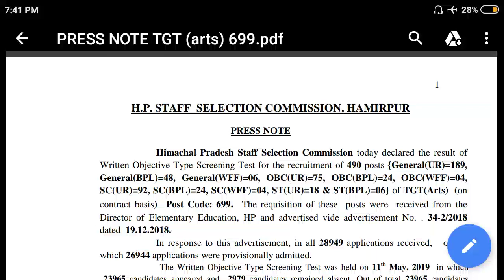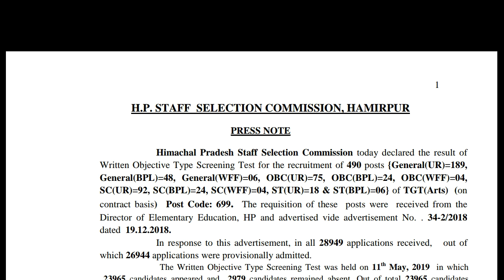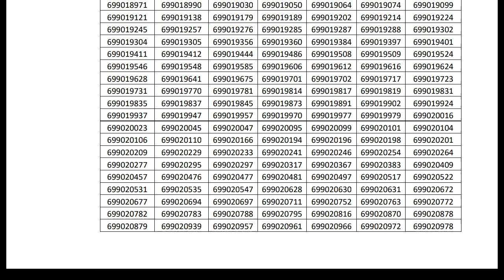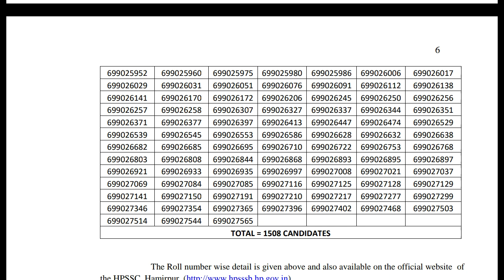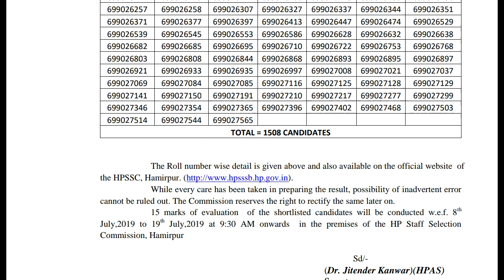HPSSSB TGT(Arts) Post Code: 699 RESULT OUT NOW